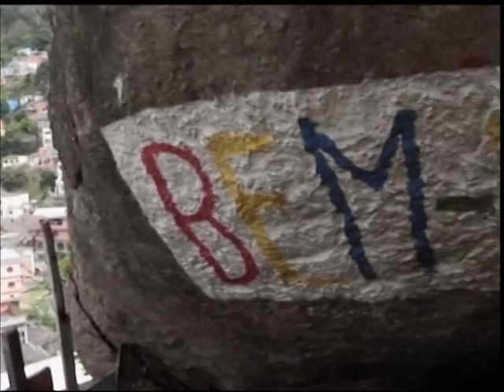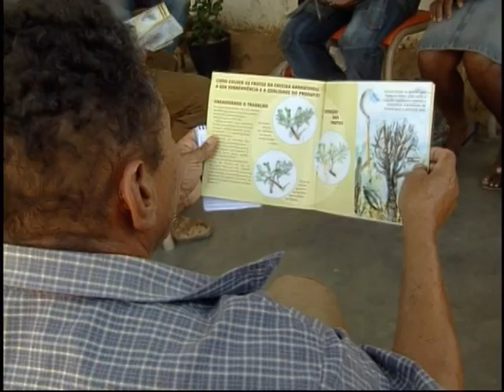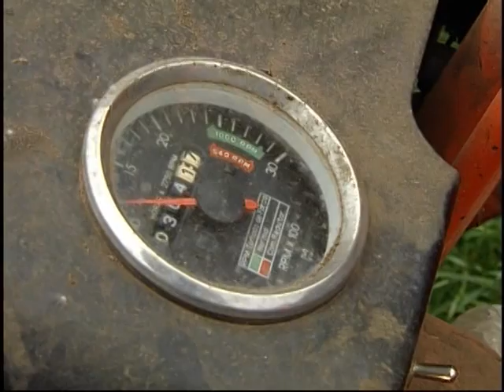Reutilização de óleo de cozinha torna vida de famílias mais sustentável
TECNOLOGIAS SOCIAIS - 26.10.12: A venda de produtos da agricultura familiar, a reutilização de óleo de cozinha e a recuperação de áreas degradadas são exemplos de iniciativas que tornam a vida mais sustentável. É o caso do projeto "Bem: Educação Ambiental no Território do Bem" de Vitória (ES), que trabalha com a recuperação de áreas degradadas. Outro exemplo é o "Agroextrativismo Sustentável da Favela", de Goiânia (GO). Na capital do Goiás, o CEDAC oferece assessoria para criação de núcleos de Rede de Comercialização Solidária de produtos. Já o projeto "Óleo Vegetal Usado como Combustível", de Montenegro (RS), reutiliza o óleo vegetal que seria descartado para uso como combustível de veículos à diesel. O processo é muito simples: depende apenas de aquecer o óleo a uma temperatura entre 80 e 100 graus. Confira mais detalhes sobre as iniciativas.